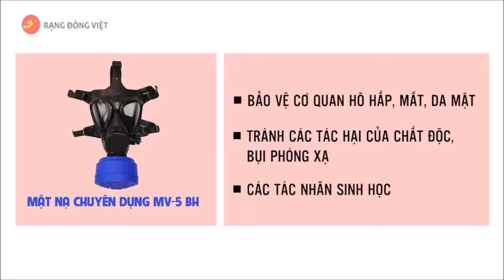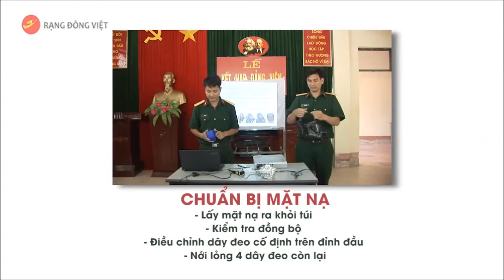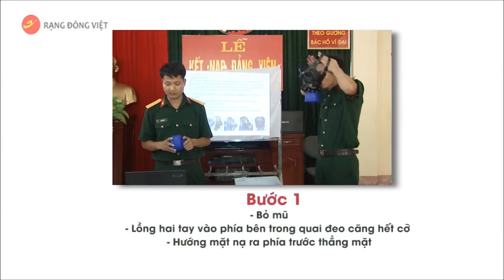Mặt nạ quân sự MV 5BH